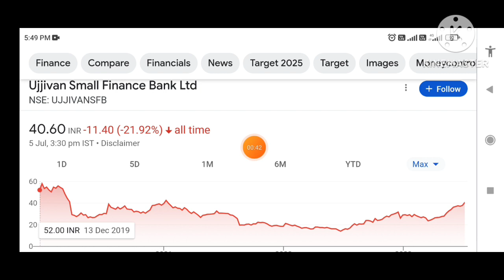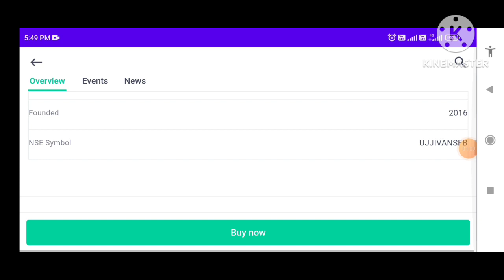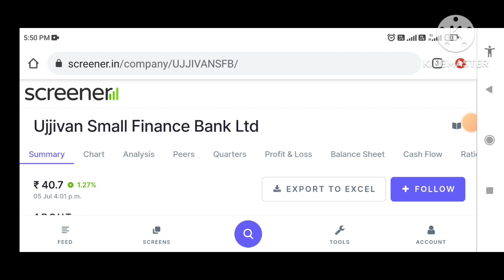ujjivan small finance bank share | ujjivan small finance bank share latest news | UJJIVANSFB₹100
why ujjivan small finance bank share falling,
ujjivan small finance bank share google pay,
ujjivan small finance bank share in tamil,
ujjivan small finance bank share latest news in telugu,
ujjivan small finance bank share job,
ujjivan small finance bank share kannada,
ujjivan small finance bank share latest news telugu,
ujjivan small finance bank share latest news malayalam,
ujjivan small finance bank ltd share,
ujjivan small finance bank share merger,
ujjivan small finance bank share malayalam,
ujjivan small finance bank share nse,
ujjivan small finance bank stock news,
ujjivan small finance bank share price target,
ujjivan small finance bank share price nse,
ujjivan small finance bank share price bse,
ujjivan small finance bank share q4 results,
ujjivan small finance bank share result,
ujjivan small finance bank share today,
ujjivan sfb latest news